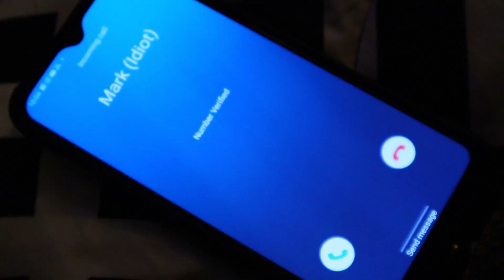Infringe We Trust (2020)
Dean & Mac have trouble coming up with an original idea for a short film.

Written & Directed By: Mac Blair
Edited By: Nick Hayes
Starring: Dean Patrick Foley (as self) & Mac Blair (as self)
Graphics By: Chad Esmeier

I own the rights to this, & want to make profit from it.